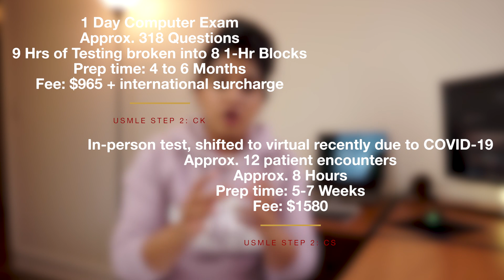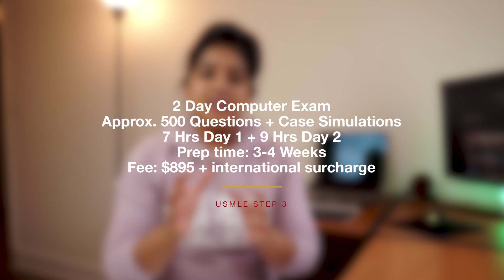USMLE Requirements | MBBS in India to Doctor in the USA Process Explained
Hi guys! Since the last video was such a hit- here's part two of "how to become a doctor in USA"- in this video I talk about how someone who has already completed a medical degree from a foreign country can transition to the US to practice medicine.

0:00 - Intro
2:40 - USMLE Step 1
3:36 - USMLE Step 2
4:22 - USMLE Step 3
7:00 - That's all folks

🎥  My filming gear:
Sony A6000 Camera